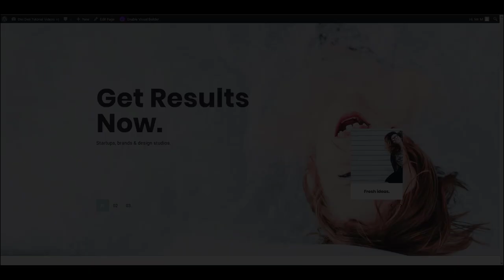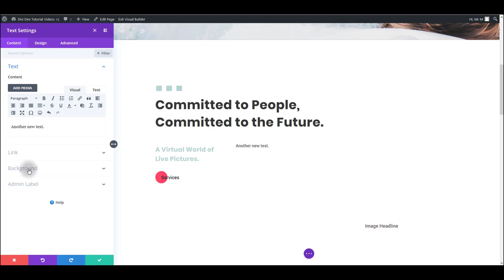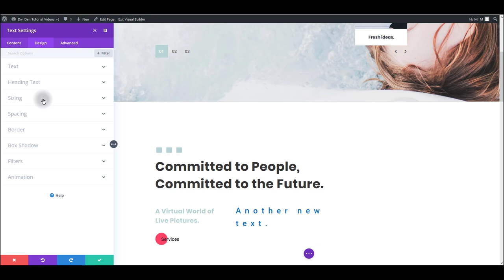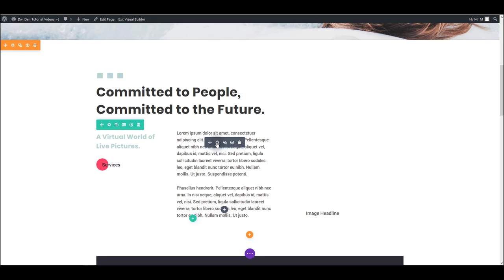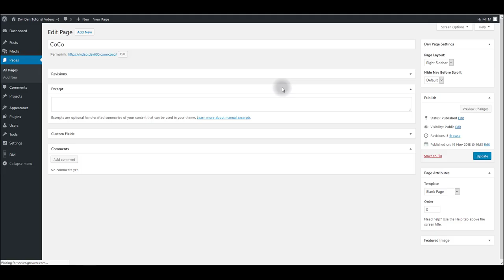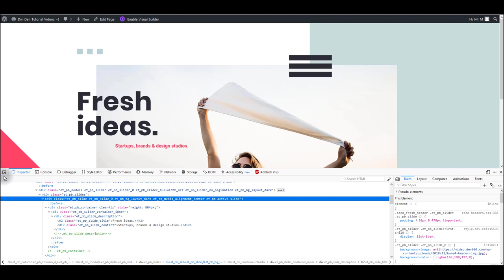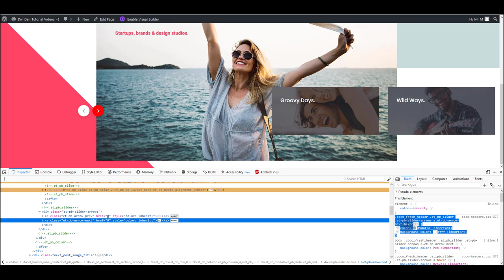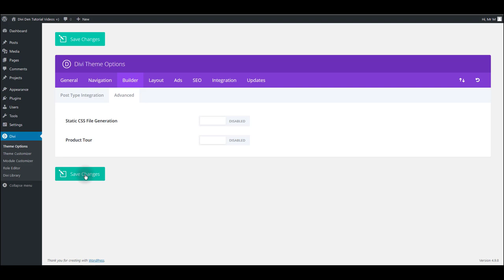General Overview - How To Change Colours, Styles And Use The Master Css File - Coco Bundle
The Awesome CoCo Bundle contains - Read more below…

-Full web design UI Kit
-The CoCo Assistant Plugin
-Divi Home Page and Inner Page Layouts
-Divi Modules
-Fully Editable PSDs
-Json Files

The CoCo Bundle In more detail:

Divi Homepage Layouts

9 beautiful all-purpose page layouts. Use for any business or for private use

Divi Inner Page Layouts

1 x Divi Contact Page Layout
1 x Divi About Page Layout
2 x Divi WooCommerce general product and link to inner product page
2 x Divi Pricing Page Layout
1 x Divi Complex Services Page Layout
1 x Divi Simple Services Page Layout
1 x Divi Landing Page Layout - Get a Quote
1 x Divi Landing Page Layout- Email Optin
1 x Divi Clean Contact Page Layout
1 x Divi About Us History Page Layout

Divi Modules

21 x Divi Sliders and Divi Headers Modules
7 x Divi Blurb Modules
8 Divi Pricing Table Modules
2 Divi Email Optin & Forms Modules
9 Divi Footer Modules
9 Divi Testimonial Modules
21 Divi Content Modules
5 Divi Person Modules
2 Divi Shop Modules
5 Divi Call to Action Modules
1 Divi Portfolio Module

For the Designer

Use any of CoCo’s units for any project you might want to work on. The content is for the purpose of placeholders and designed to give you ideas. By replacing our content whether colour, images or copy with your own you will totally re-engineer the look and feel making it your own.

If you are just exploring the Divi Theme and starting your first project as a web designer we would recommend you use our products as is just changing the content to suit your clients’ websites. If you are experienced? Go mad! All designs come with their PSDs for easy repurposing.

How to use the CoCo Bundle

For help on how to install and use the layouts and modules contained in the CoCo Bundle check our many tutorials and watch our ‘how to’ videos. Our support team is happy to help Mondays to Fridays should you need assistance. There is no time limit to support.

Customising The Divi Theme Page Layouts and Modules

Divi Den’s Layout and Modules are fully customisable. Easily edit the copy. Use a favourite font to fit in with your design, change the colours and of course any icons and replace the images. Stamp your own vision on the Divi Page Layouts and Modules in the CoCo Bundle. In fact, you can customise all of the modules in the Divi Den Bundles.

All of Divi Den’s UI Kits and Layouts are Responsive. Mobile friendly and tablet friendly.

100% Satisfaction Guarantee with a 30 day money back guarantee.